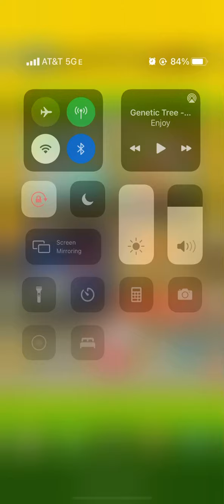i did not deserve that win